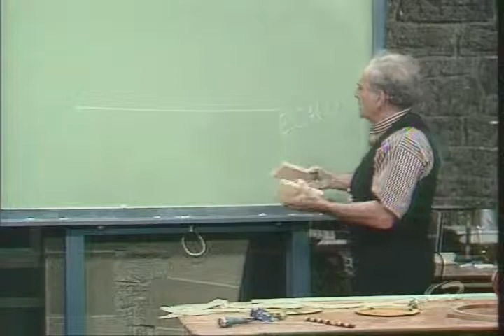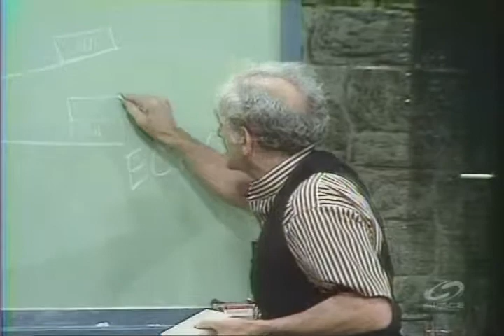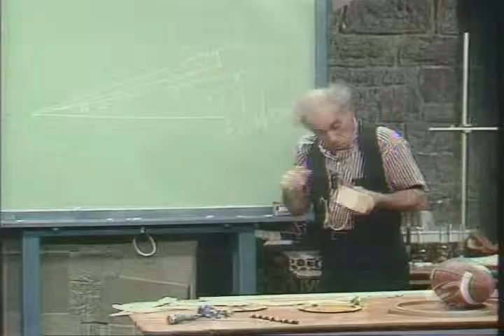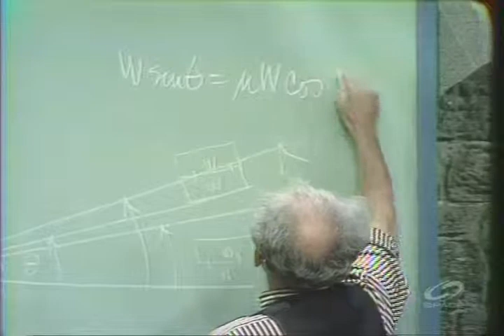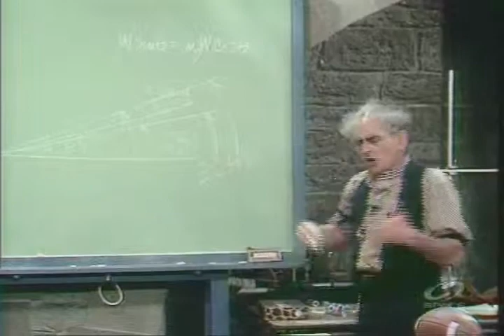The Professor - Inclined Plane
Professor Julius Sumner Miller explains the inclined plane and the coefficiant of static friction.